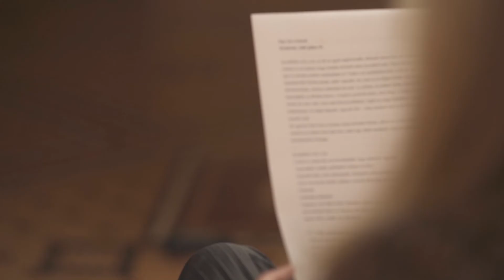Reading Havel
This is a short montage of a series in which hungarian writers read Vaclav Havels Texts.